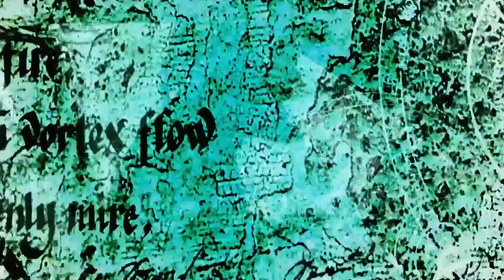From the Gallows | Monsterhearts 2: Gehenna Academy | Chapter One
In the first episode of Gehenna Academy, winter sets at the isolated Academy for the supernaturally gifted. In this university, you are free to be who you truly are, hidden from the prying eyes of mortal society. But is this place truly a haven for all or a secret hell? Find out in our series premiere.

This is an actual play of Monsterhearts 2, a horror tabletop RPG from Buried Without Ceremony, with original game content by Nick Francia.

Master of Ceremonies (GM): Nick Francis (@NoblemanNick)
Players: Shauntelle Benjamin as Melody, The Fae (@shauntelleb)
Alyssa as Arden, The Wyrm (@adisasterqueer)
Chris Colón as Isaac, The Queen (@vo_colon)
Noordin Ali Kadir as Neal, The Ghost (@WerewolfFeels)
Rina as Ivy, The Neighbor (@theuwuverlord)

Produced by: Nick Francia and Gehenna Gaming
Opening Credits Music: Perfect Skin by HEALTH

Gehenna Gaming is a New England-based tabletop gaming group dedicated to providing unique gaming experiences for fans of horror RPGs such as Vampire: the Masquerade, Kult, and Call of Cthulhu. Running classic tabletop, LARP, and online games, we set out to connect players and gamemasters to immerse themselves in the games we love.